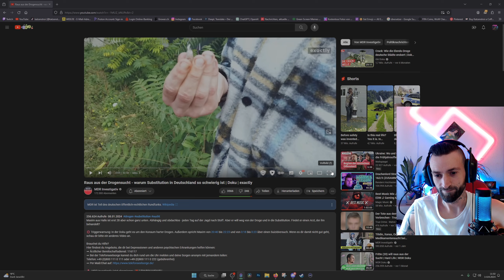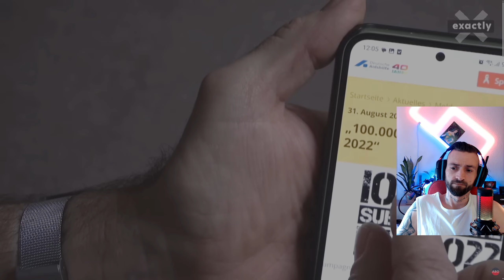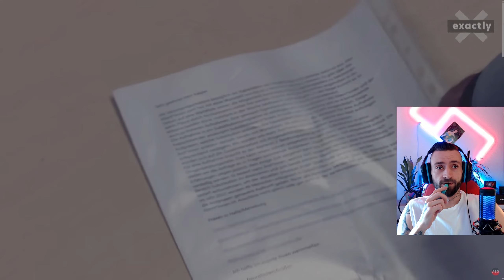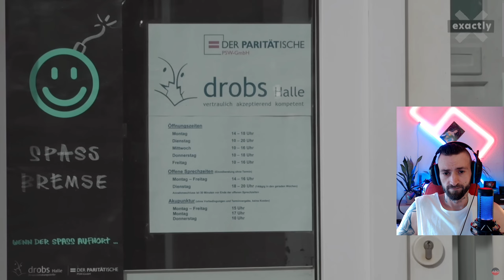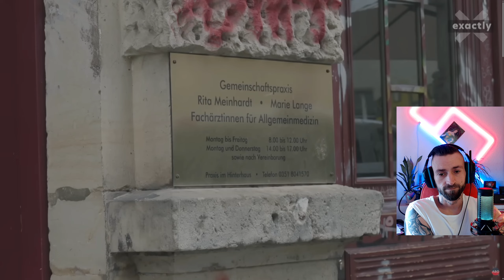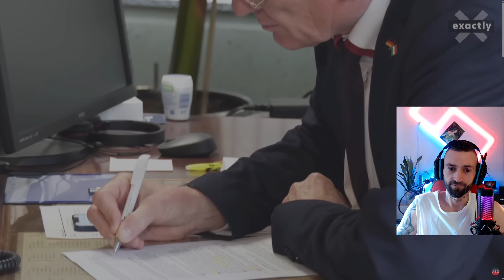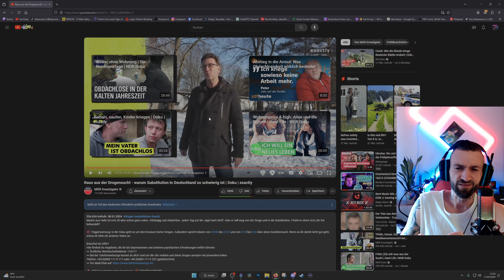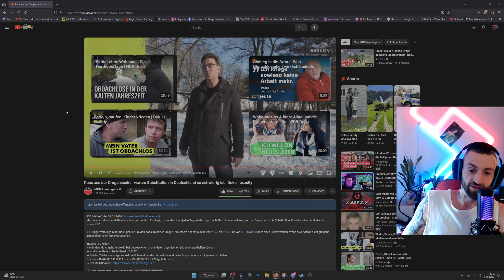Drogensucht und Substitution | Reaction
Wieso machen Leute mit Drogenproblemen nicht einfach eine Therapie oder lassen sich substituieren?
Die Antwort erfahren wir in diesem Video.
(Ein Film von Thomas Kasper)

Brauchst du Hilfe?
Hier findest du Angebote, die dir bei Depressionen und anderen psychischen Erkrankungen helfen können:
➡ Ärztlicher Bereitschaftsdienst: 116117
➡ Bei der Telefonseelsorge kannst du dich rund um die Uhr melden und deine Sorgen anonym mit jemandem teilen:

Lass nen Follow da, um ein hoch ehrenhaftes Mitglied der CatGang zu werden 😽